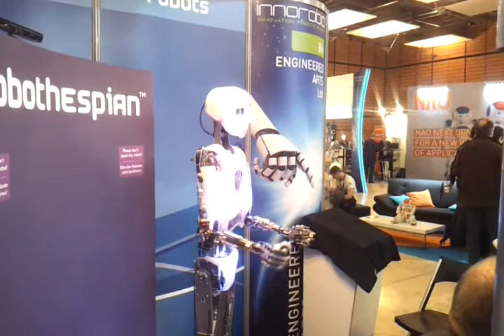video 2012 03 16 14 25 52